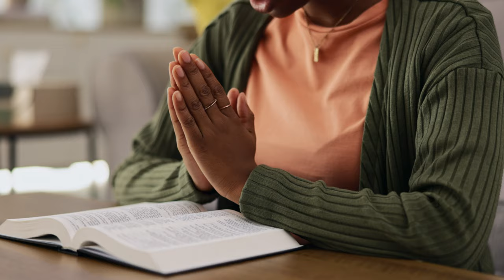Sim Pat Konekte - Jalia Ft Mozart Maignan (MUSIC VIDEO 4K)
Production: ReD Vision Plus
Artist: Jalia Maignan & Mozart Maignan
Label: Inspiration Divine Studio
Directed: Pierre Alan Gabriel
Edited: Pierre Alan Gabriel
Colorist: Pierre Alan Gabriel